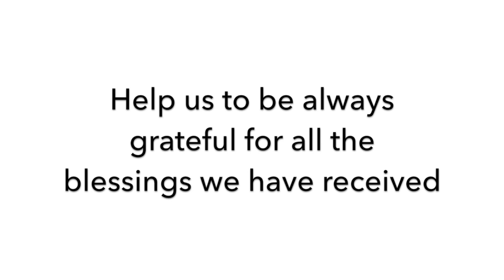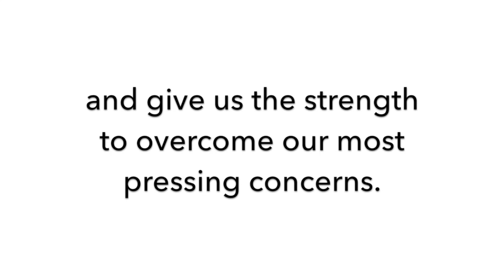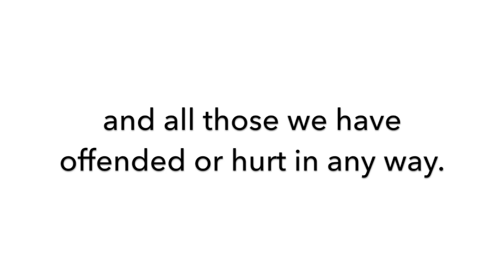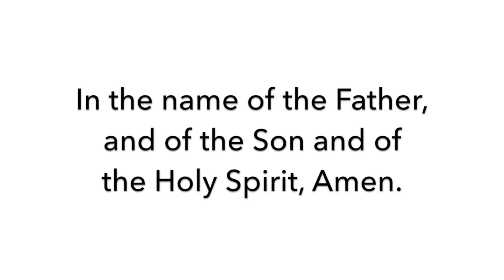St Francis Novena - Day 3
The Feast of St. Francis of Assisi is October 4. Fr. Murray Bodo, OFM, reads the prayer for Day 3 of the Novena to St. Francis.